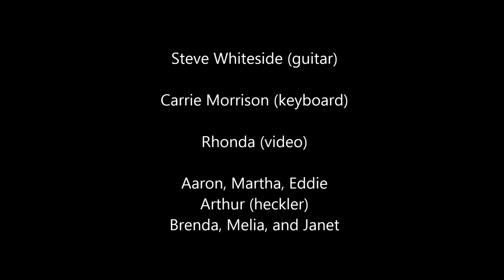Sittin' on Top of the World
Steve rocking it on "Sittin' on Top of the World" at the Old Rock! Thanks to everyone who came out -- especially Rhonda (videographer), Aaron, Martha, Eddie, Arthur (heckler) Brenda, Melia and Janet! ❤️❤️